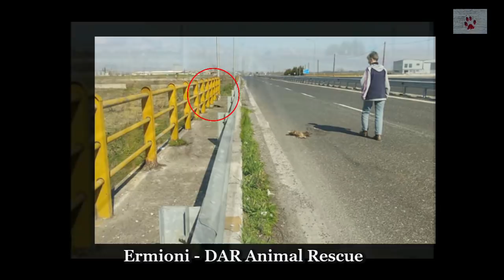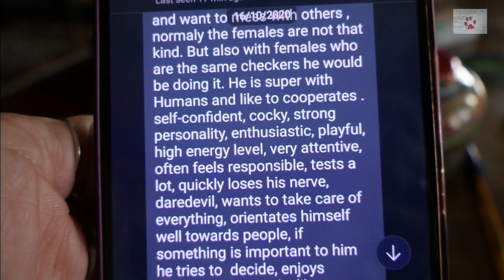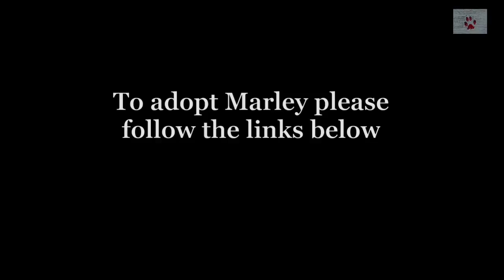The scared puppy that was facing the wall | the full story of Marley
***Donations for Marley will go to George, his trainer, the person who saved his life
Many people were involved in Marley's story, but at this point, all the credit has go to George, who I cannot thank enough. We will go though with an adoption only with his help and valuable advice, that will ensure Marley's safe transition and will prevent him from going through yet another disappointment
Marley will be rehomed through SCARS, the charity in Athens that took him in after the return from his adoption

A huge thanks to my patrons: Alexandros Athanasiou Ioannou, Amanda Taylor, Esq., Amanda Wheaton, Barbara Urban, Brenda Moulton, Bryant Vander Velde, Carolina Berluzconi, Deborah Medel, Dena Weirich, Denise, Dimitri Stephanopoulos, Douglas Goodall, Doris N, Elizabeth Sisney, Ellen Jeanette Muggerud, Emmanouela Rantsiou, Frances Robb, Genevieve Koning, Gudrun Mirlein, ivanova-turta liubov, Jack Wood, Jacqueline K, John Papathanasiou, Kader, Larissa K Licha, Lin Coghlan, Llaura Sanacore Rubin, Lynette Olney, Maria Fischer, Maria Grazia Paganini, Mary Fiorentino, Mike Aspros, Paul Hester, Pamela J. Miller, Mark Carlson, Michael Winkle, pa d., Panagiotis Anastasiou, randomsurfer, Riccardo Rocchi, Rob Hanss, Robert J Ackerman,  Ron Schulz, Sindy Bohada, Shehara Gunasekara, Shubhankita, Stefanie Feger-Ebert, Terrie Tackett, Theodora Fitusis Batistatos, Uma Meyer, Viktor Larkhill and Zena Beardsmore